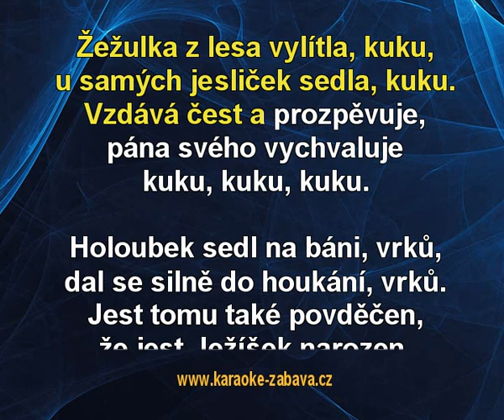Žežulka z lesa vylítla - koleda Karaoke tip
Karaoke ukázka ke skladbě Žežulka z lesa vylítla, interpret: koleda. Zakoupíš na (na karaoke DVD), (online) a (online).